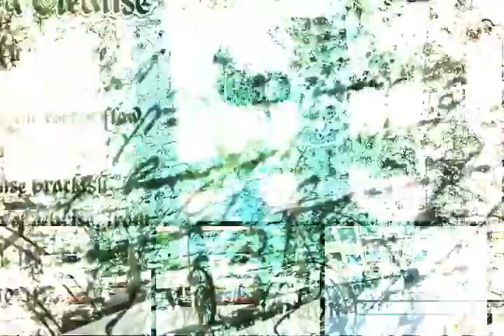Handphone : Memes Coffin Dance | Lagu Keranda KKM | The Viral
Viral This Theme Song Being Edited, Play It By Ministry Of Health Malaysia In This Covid 19 Pandemic.

They Announce & Tell People  To Stay At Home & Break This Chain.

Coffin Dance Music Was Being Symbolic As Death.